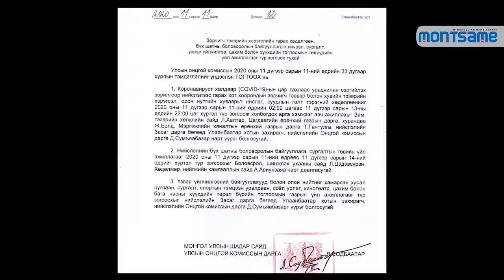Улаанбаатар хотод гурав хоног хорио цээрийн дэглэм тогтоолоо